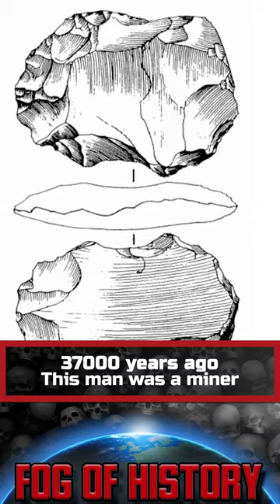37000 years ago this man was a miner. | FOG OF HISTORY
On this channel I show you real people who lived on our planet many years ago. For fans of Anthropology and History. Today I'm going to tell you about.

It was found in 1980 near the village of Nazlet Khater in Egypt. A total of 2 skeletons were found, the first poorly preserved, but the second survived almost completely. The skeleton of a man was lying on his back with a flint axe next to it.

Radiocarbon study showed that the age of the burial of 37 thousand years. The man was about 25 years old and 160 centimeters tall. Externally, he was different from African and European people of that period, but had, like them, a large brain box. He did not look like the inhabitants of modern East Africa, large eyebrows, sloping forehead, massive lower jaw.

Not far from the burial site is a mine where ancient people mined flint. The tunnels, not more than 50 centimetres high, were dug at about the same time as the graves found. A stone axe from the grave was apparently used for mining, and a similar axe was found in the mine. The man's bones show signs of heavy physical exertion, which is typical of mining. Cervical arthritis indicates that he carried weights on his head. Lesions on his hands indicate that he used impact tools, and there are healed fractures on his hands. He probably started doing heavy labor in his youth.